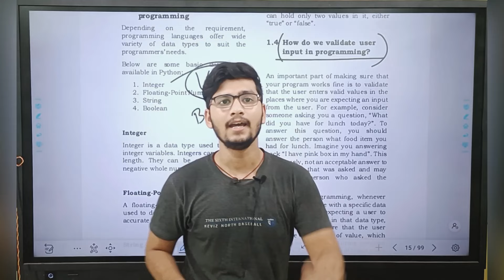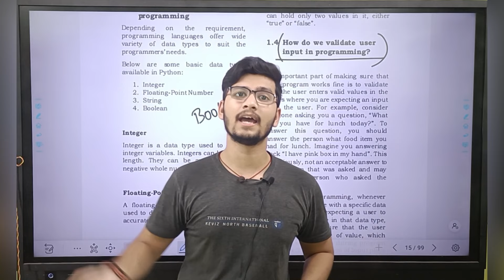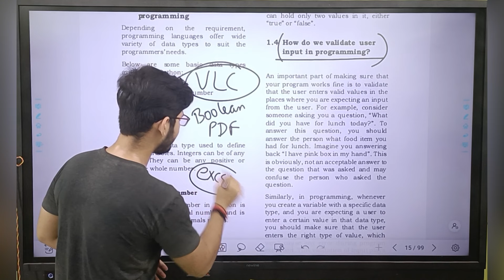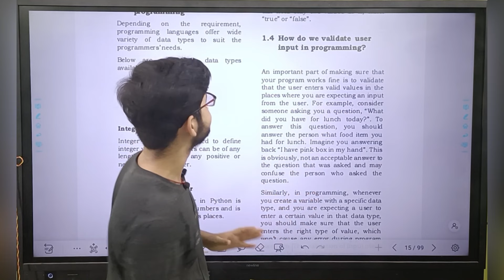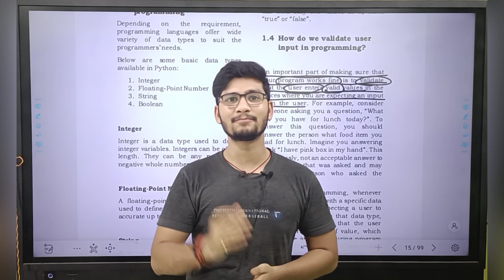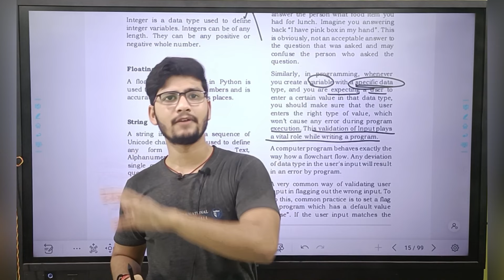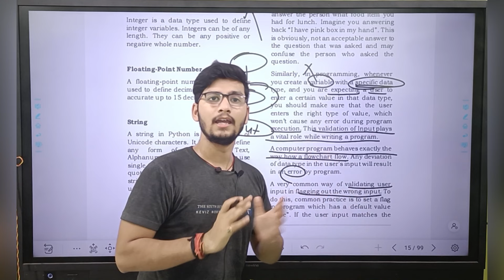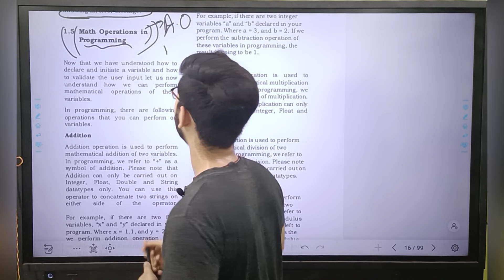(Chapter-1) CBSE New Coding Curriculum For Grade-7||(Lecture-03) Variables in Real Life .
According to new education policy 2020,coding and data-science has to be introduced into the curriculum of grade(6-12th)
As We know cbse has introduced coding and data-science into their new curriculum of session (21--22),and they had launched a student handbook with collaboration of microsoft india.
in this Video We have covered First Chapter Of New Cbse Course book of coding for grade-7. I hope you all Will Enjoy The Session.
Please Give us A Feedback in comment section
thankyou.

CODE INDIA is a collaboration Of students and alumni of best IITs and NITs to provide platform for learning programming skills and best technical knowledge at most affordable and reasonable cost.
We believe that every child is special and should have the best education opportunity to perform at his/her Peak potential.
We Also Prepared Our Students For International Olympiad In Informatics.
For More Information ,kindly install code India app from the play-store .
For any query :-
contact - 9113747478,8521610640